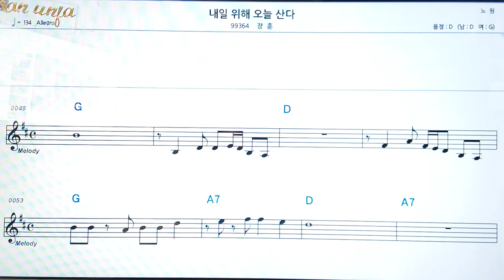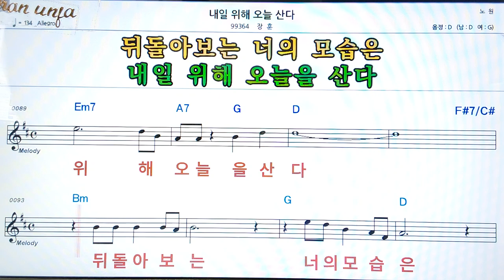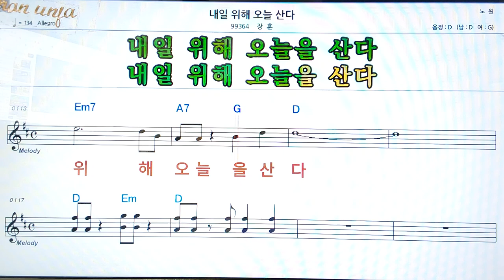내일 위해 오늘 산다/장훈👍악보, 코드,가사,Karaoke*가라오케 반주